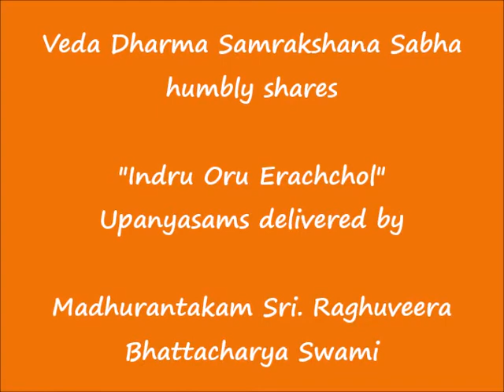061 - மாலை மனத்து வை (mAlai manaththu vai) – இன்று ஒரு ஈரச்சொல் (Indru Oru Erachchol)